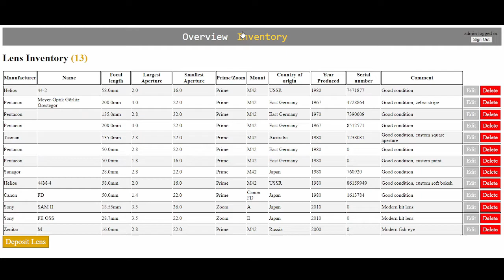Lens Vault (uni project)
- A basic online web application for a photographer, to store virtual records of their camera lenses.
- Built in Eclipse using Spring Boot and Java.
- Hosted online via Heroku.